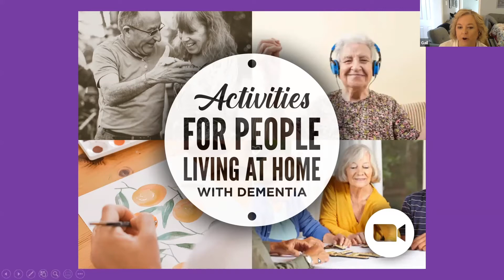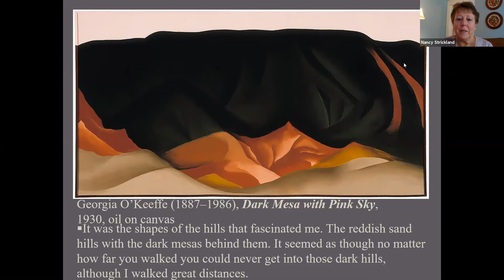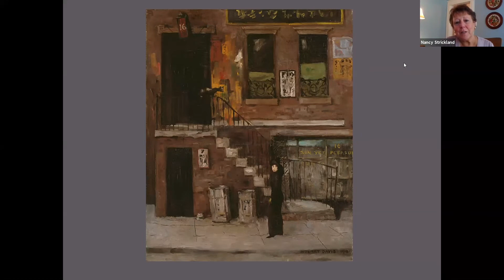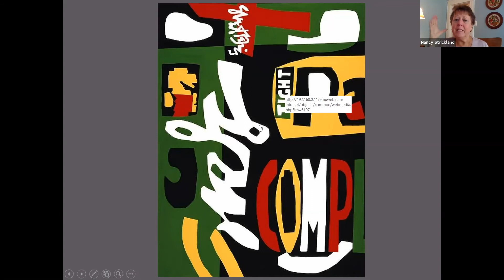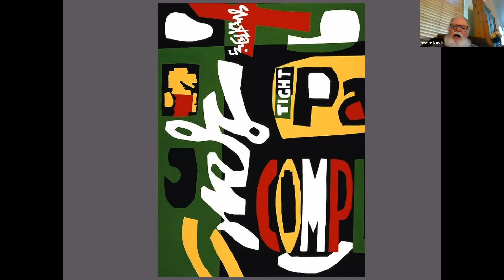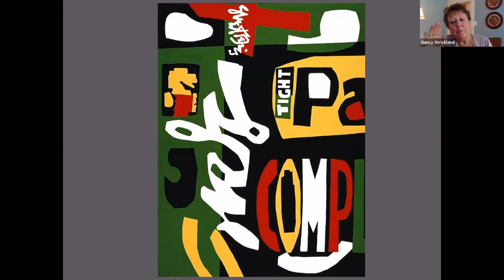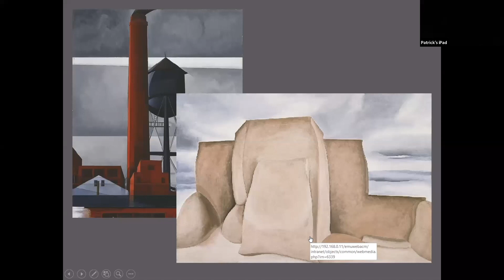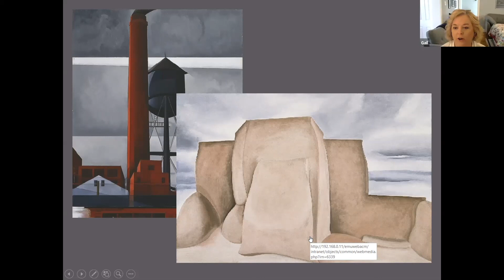July 1, 2020: Artful Moments: Painters & Place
Artful Moments is featured weekly as part of the Dementia Friendly Fort Worth series for you to enjoy from the comfort of your home. Each week, we’ll explore different themes with conversations inspired by artists and artworks in the Carter’s collection and share stories and experiences.

Our July 1 session will feature the first session in a new partnership with the Amon Carter Museum of American Art – Artful Moments program.   Guest presenter Nancy Strickland, Docent Program Manager will discuss Painters and Place.